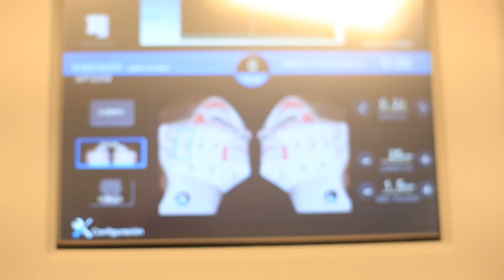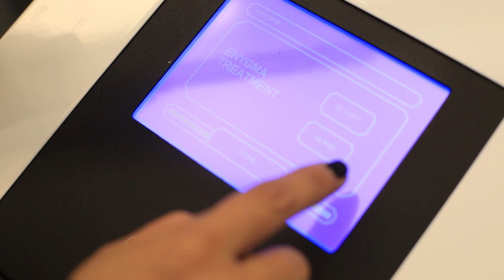Entrevista Clínica Nahas